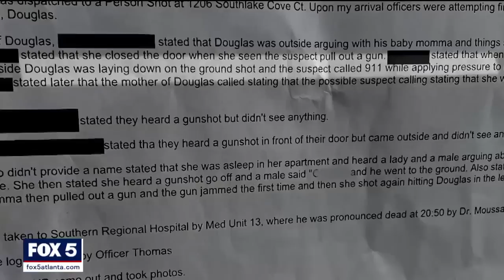"Employee of the month" former deputy charged with murder | FOX 5 News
A former Rockdale County sheriff's deputy is facing murder charges. Clayton County police say Jova'a Marie Jackson shot and killed a man in Jonesboro last week.